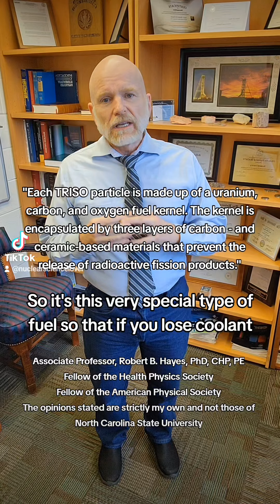Pebble bed nuclear reactors and TRISO fuel